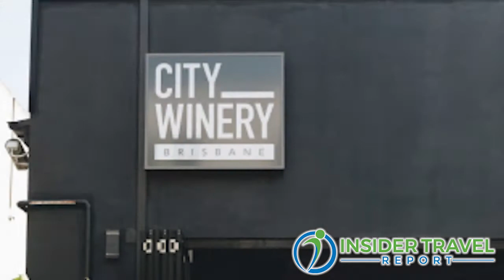Insider Video: Where to Find Great Nightlife (and Wine) in Brisbane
Adam Penberthy, owner of City Winery Brisbane, talks with James Shillinglaw of Insider Travel Report about the dining, drinking and nightlife available in this charming city. City Winery is the first urban winery in Brisbane a hub of social life located right near the Brisbane River. Adam is a native to the city and tells us all about Brisbane and its many attractions.

No time to watch this video? Although you will not see images and video of what is being discussed, you can listen to the audio podcast with the same title, available on Spotify, Pandora, Stitcher, PlayerFM, Listen Notes, Podchaser, TuneIn + Alexa, Podbean, iHeartRadio, Google, Amazon Music/Audible and iTunes Apple Podcasts, which supports Overcast, Pocket Cast, Castro and Castbox.